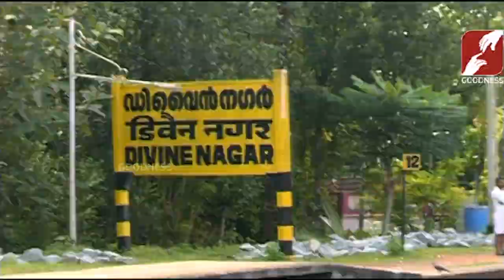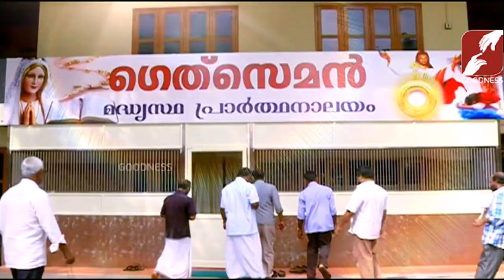DIVINE VOICE | FR VARGHESE SAMUEAL | 27 MAR 2019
എൻെറ ജീവിതത്തിൽ കിടന്നു തുടിയ്ക്കേണ്ട പാഠപുസ്തകമാണ് കുരിശ്